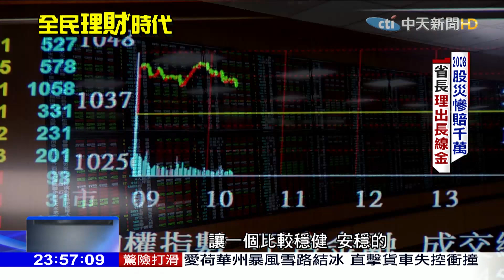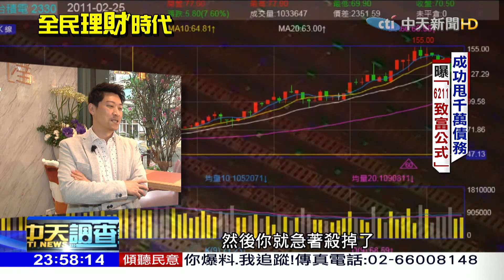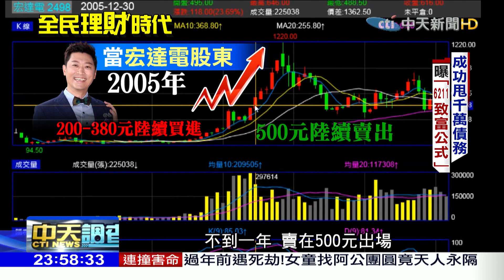2020.01.19中天調查報告／侯昌明一夕蒸發3千萬 好貴一堂課！他如何賺回來？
在剛節目當中藝人侯昌明分享了他的退休生活，雖然有錢又有閒，但十個月就打了退堂鼓，因為他說真是太無聊了，他認為生活還是得要有個重心，所以復出開店，而接下來這個報導，他還要進一步的分享，多年來他的投資心法，曾經他對股市投資自認很有一套，但是一次失敗的經驗，幾乎打垮了他，個人九成的資產瞬間蒸發損失八位數，他如何面對再把錢賺回來，繼續是我們的報導。